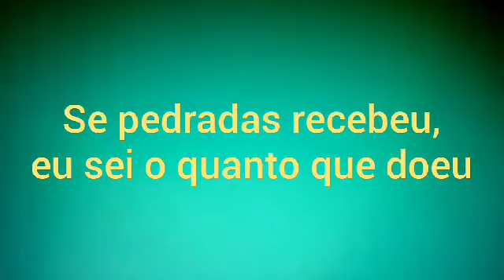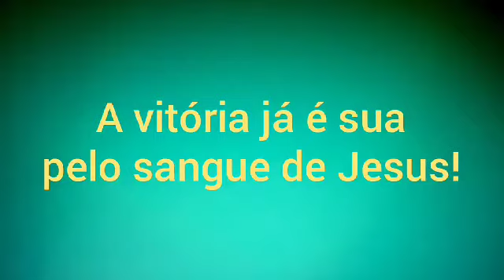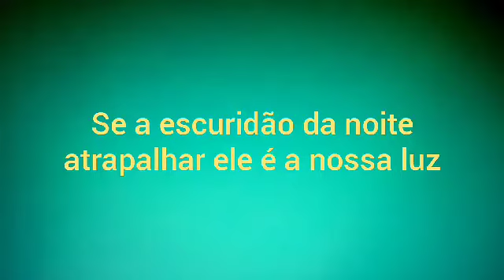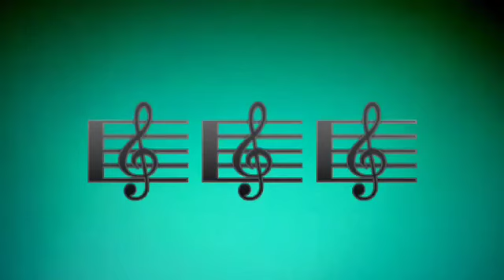Semana de louvores 🎼 Deus Garante (Cover) Elaine de Jesus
Louvando  e engrandecendo a Deus por tudo o que Ele tem feito em nossas vidas!♥️

...e comentário

Deus Garante

Já tentaram te calar com palavras que doeu
No coração, mas continuou marchando!
Se pedradas recebeu,eu sei o quanto
Que doeu,mas segue sempre
Em frente
Deus dá forças pra vencer!

Se Deus está contigo vai chegar
Não importa a tempestade desse mar
É Deus quem garante
Se a escuridão da noite atrapalhar
Ele é a nossa luz pra clarear
E a vitória é nossa!

Então não há porque parar
Não há motivos pra desanimar
A vitória já é sua pelo sangue de Jesus!